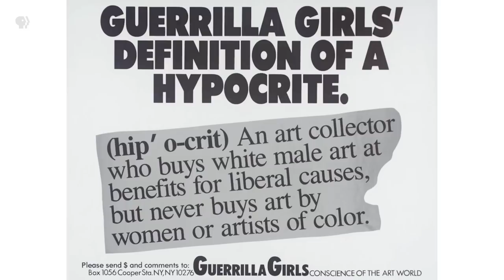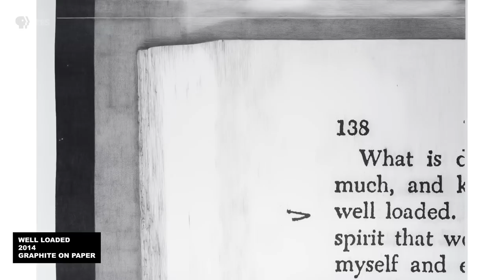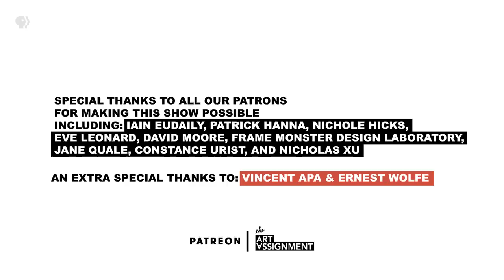You Are An Artist (a pep talk + book!)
You Are An Artist is for sale now! This book brings together a selection of assignments gathered during the course of making this series and a number of new ones, expanding on the ideas presented in our videos and creating a valuable resource for all, regardless of whether you call yourself an artist.

Thanks to our Grandmasters of the Arts Vincent Apa, Josh Thomas, and Ernest Wolfe, and all of our patrons, especially Rich Clarey, Iain Eudaily, Frame Monster Design Laboratory, Patrick Hanna, Nichole Hicks, Andrew Huynh, Eve Leonard, David Moore, Gabriel Civita Ramirez, Constance Urist, Nicholas Xu, and Roberta Zaphiriou.